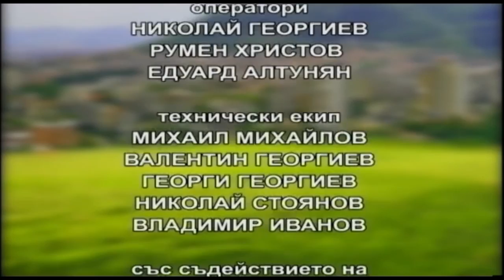ДОБЪР ДЕН, ШУМЕН! 11 01 2017